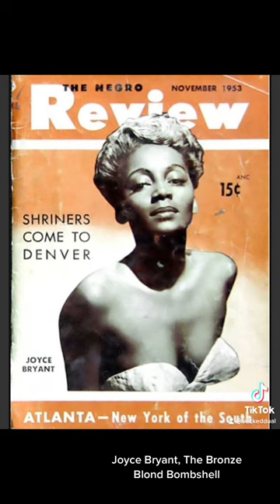Joyce Bryant | The Bronze Blond Bombshell